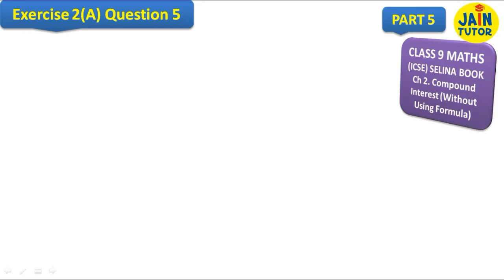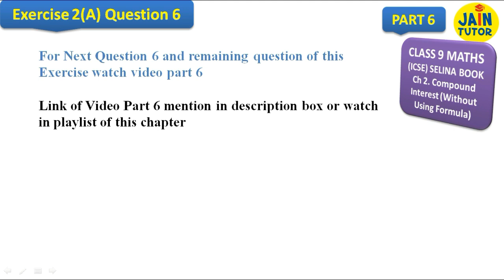CLASS 9 / MATHS/ / ICSE / SELINA BOOK / CH-2 / COMPOUND INTEREST / EXERCISE 2(A) / QUESTION 5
For Next Question Watch Video Part 6
Video Part 6 link :

In this video we are going to give you the most easiest way to learn Compound Interest (Without Using Formula) Class 9 ICSE Board of SELINA (CONCISE Mathematics) Book Chapter-2 Exercise 2(A) Question no. 3 All Questions are solved by many part of different videos. This is a video part 1 for next questions watch video Part 4, Part 5 etc.